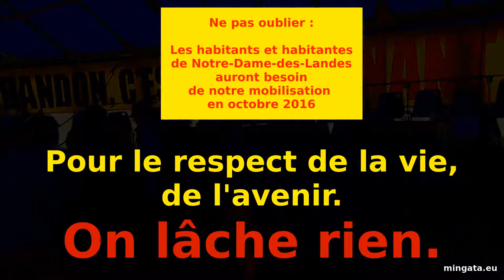Notre démocratie peut-elle mourir ?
dimanche 10 juillet 2016, 16H30, à Notre-Dame des Landes, forum "Notre démocratie peut-elle mourir ?"